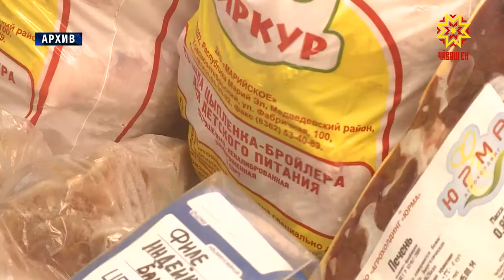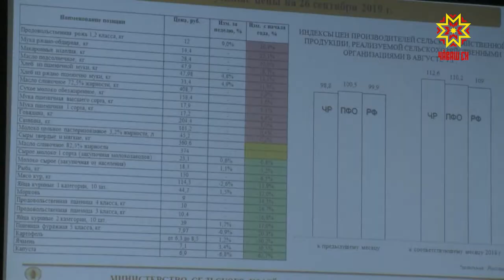Ценовую политику и социально важные вопросы обсудили в правительстве республики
С начала года в Чувашии снизилась стоимость овощей, мяса, птицы и других категорий продовольственных товаров. Ценовую политику и социально важные вопросы обсудили сегодня на еженедельном заседании в правительстве республики.